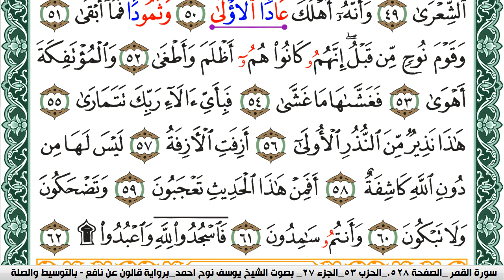سورة النجم مكتوبة يوسف نوح احمد Surah Al Najm برواية قالون عن نافع بالتوسيط والصلة | كنوز الهدى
الكلام الذي في الأسفل لغرض نشر المقطع فقط :

كنوز الهدى

كنوز الهدى,
كنوز الهدي,
كنوز,
الهدى,
الهدي,
قران كريم
قرآن كريم
قرءان كريم
قران
قرآن
قرءان
القران الكريم
القرآن الكريم
القرءان الكريم
القران
القرآن
القرءان
قران كريم,
قران كريم,
KonoozAlhuda
konoozalhuda
konooz
Konooz Alhuda